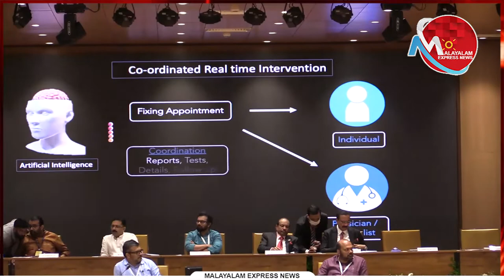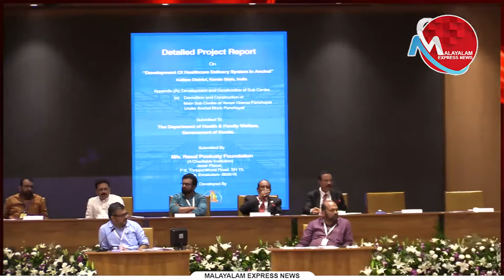ലോക കേരള സഭ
Tag-Generator-Youtube-malayalam news-global